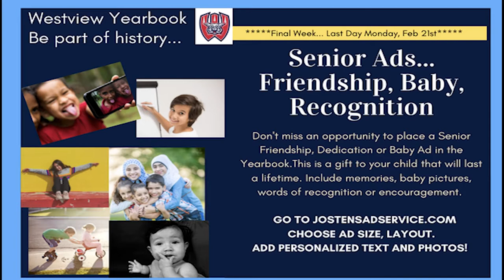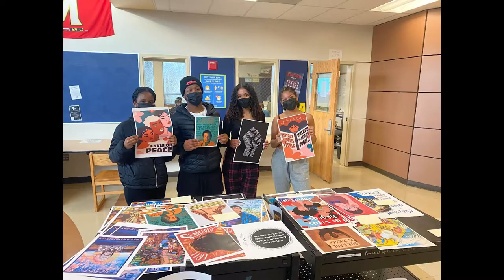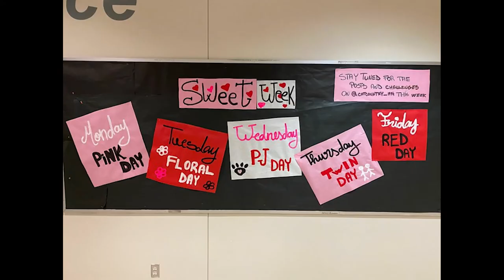WESTVIEW WILDCAT NEWS FOR MONDAY, FEB. 14TH 2022